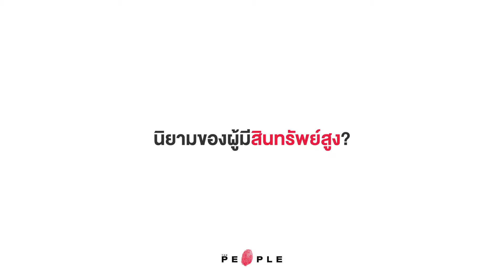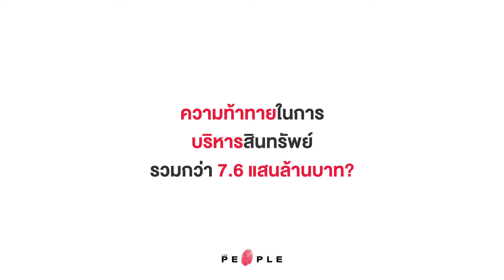THE PEOPLE : ไพรเวท แบงเกอร์ คืองานที่ส่งมอบความสุข - จิรวัฒน์ สุภรณ์ไพบูลย์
หลายสิบปีก่อน ‘ไพรเวท แบงเกอร์’ คืออาชีพที่พูดไปคงไม่ค่อยมีใครรู้จัก แต่มายุคนี้ที่คนกระเป๋าหนักมองหาช่องทางการลงทุนเพื่อต่อยอดความมั่งคั่งให้ยั่งยืนมากยิ่งขึ้น ไพรเวท แบงเกอร์ ซึ่งเป็นผู้ให้คำแนะนำและปรึกษาด้านการลงทุน จึงกลายเป็นอาชีพในแวดวงการเงินที่หลายคนใฝ่ฝันอยากจะเป็น
แม้ จิรวัฒน์ สุภรณ์ไพบูลย์ จะไม่ได้วางเป้าหมายไว้ตั้งแต่เรียนจบว่าจะเป็นไพรเวท แบงเกอร์ แต่ทุกวันนี้เขาคือมือวางอันดับต้น ๆ ของไทย ด้วยบทบาทปัจจุบันคือ Private Banking Group Head ธนาคารกสิกรไทย ดูแลลูกค้าเศรษฐีราว 11,000 ราย รวมมูลค่าสินทรัพย์ทั้งหมดแล้วกว่า 7.6 แสนล้านบาท
The People ชวน จิรวัฒน์ แม่ทัพใหญ่ธุรกิจไพรเวทแบงก์ ของกสิกรไทย พูดคุยถึงความหวังและความกังวลของเหล่าเศรษฐี และความท้าทายในบทบาทไพรเวท แบงเกอร์ ที่ทุกคนในวงการต่างให้การยอมรับ